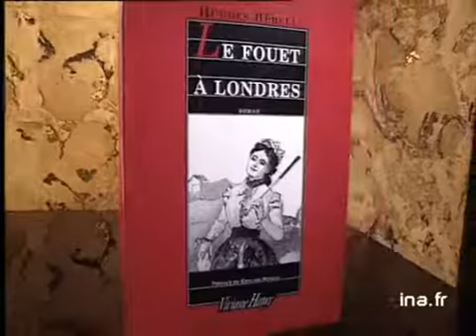Hugues Rebell : Le fouet à Londres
14 fevrier 1992
Après avoir retracé une brève biographie de l'auteur, Olivier BARROT présente le livre "Le Fouet à Londres" d'Hugues REBELL paru chez Viviane HAMY. Ce disciple de SADE y traite des plaisirs supposés de la flagellation. Hugues REBELL a été redécouvert par Hubert JUIN. Images d'archive INA